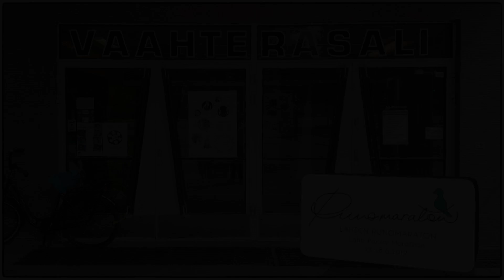Lahden Runomaraton 18.6.2017 I Lahti Poetry Marathon 18.6.2017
Lahden Runomaraton 2017 -festivaalin päätapahtuma Vaahterasalissa Lahdessa 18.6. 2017.
Musiikki: Hehewuti alias Henna Raita